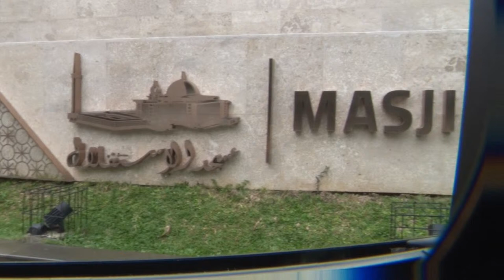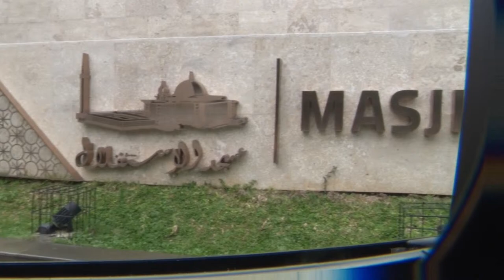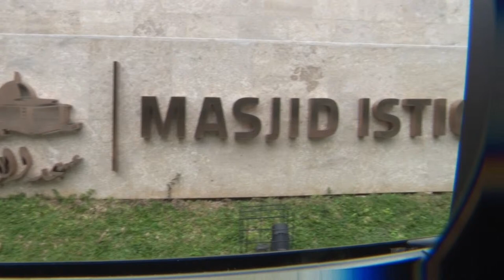🔴 [ LIVE ] Sholat Jum'at Masjid Istiqlal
BADAN PENGELOLA MASJID ISTIQLAL JAKARTA
📱 [LIVE]
🎞️ Channel YouTube : MASJID ISTIQLAL TV
Semoga Allah SWT Meridhai Amal Ibadah Kita. Aamiin.
هَدَانَا اللّٰهُ وَإِيَّاكُمْ أَجْمَعِيْنَ وَأَعْفُو مِنْكُمْ
BIDANG PENYELENGGARA PERIBADATAN
BADAN PENGELOLA MASJID ISTIQLAL
©️2022 ◾ 🍁